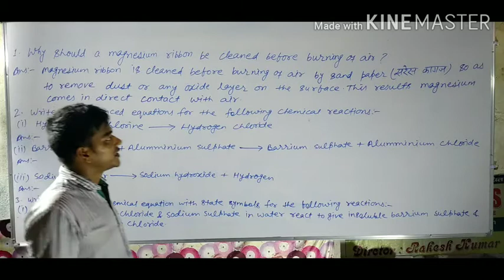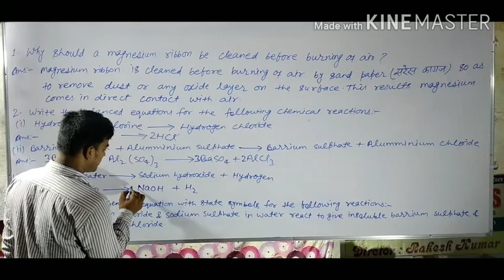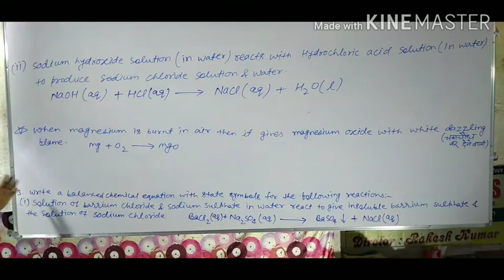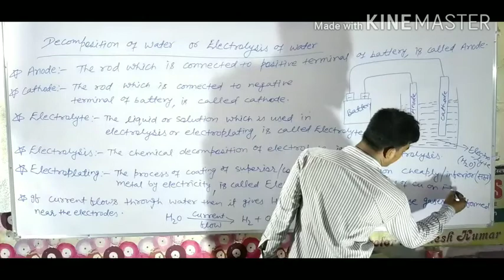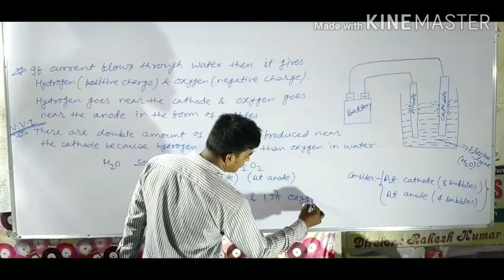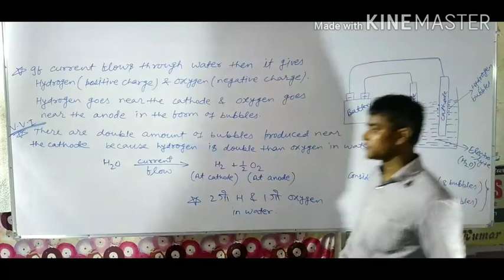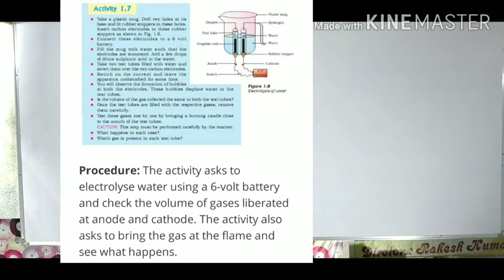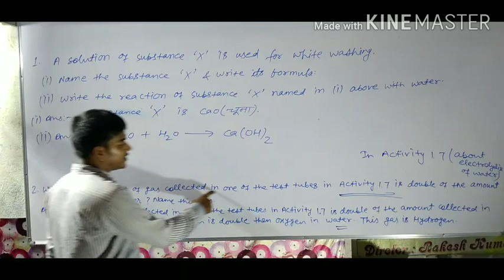Class-10th science. Chaphter ‐Chemical reactions and equations part 8 (Questions ‐Answers)